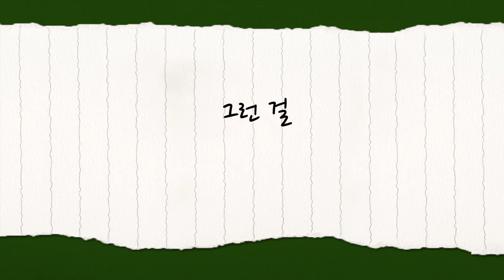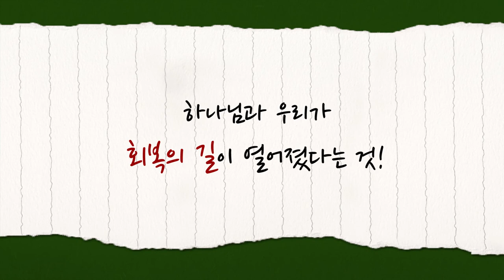[짧은설교] 평강의 의미 | 삼일교회 송태근목사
설교 제목 : 평강의 의미